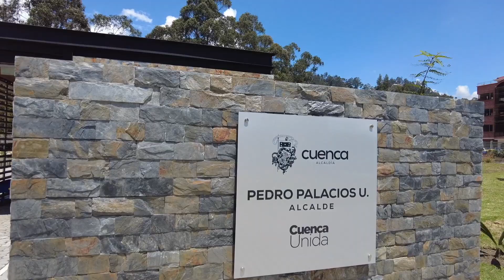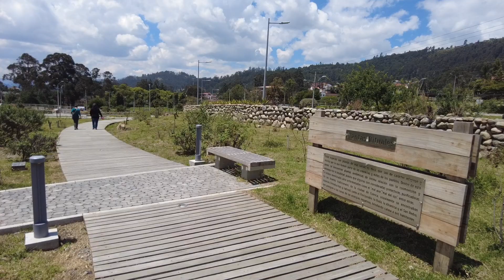Expats in Cuenca Ecuardor: Take a tour with us through the new botanical gardens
We are so grateful to have such a lovely place to enjoy a morning stroll or afternoon picnic in Cuenca, Ecuador. This is what a baby botanical garden looks like, complete with super modern walkways, facilities, and...chickens!

We'll come back in a few years to show you what the garden looks like when she's all grown up.

We are Matt and Kate, your average, middle-aged, and free thinking couple who surrendered to a limitless universe and chose ​to turn our status-quo lives upside down to see where the pieces fall...in Ecuador.

This is our real-time deconditioning out of the lives we thought we were "supposed" to live and into lives lived in accordance with our Human Design.

We meditate, practice yoga, help others, and self-reflect. We know that if we want our outer experience to change we must first change ourselves.

We are refining our Flynnosophy—as we keep what serves from spiritual and mystical traditions (along with recovery from alcoholism) and allow the rest to fall away.

If you're into personal growth via the road less traveled, this channel is for you.

We'll dive below the surface and drop wisdom gained and lessons learned along the way.

We promise to keep it real and share the good, the bad, and the ugly, as we say goodbye to complacency and venture into the great unknown.